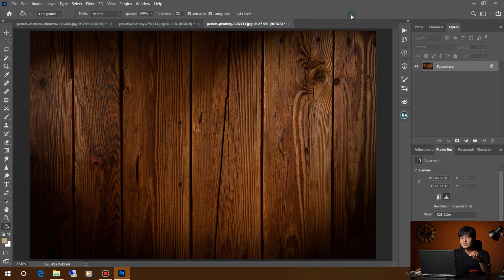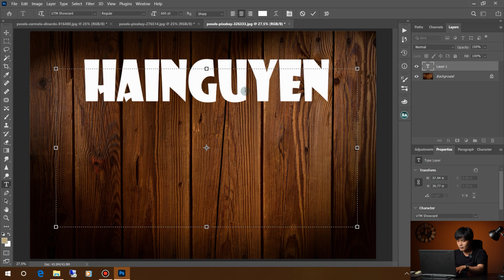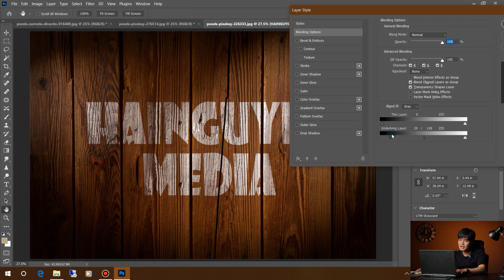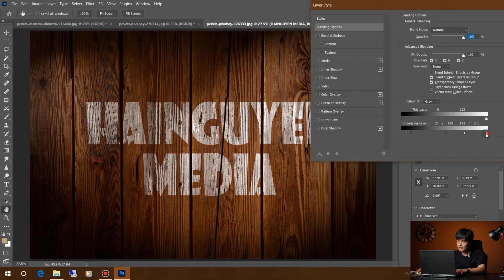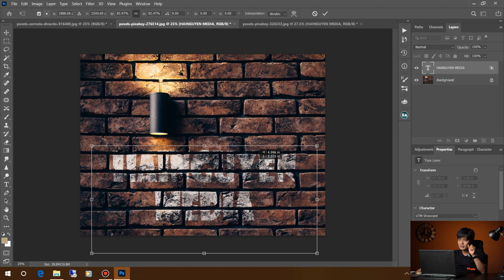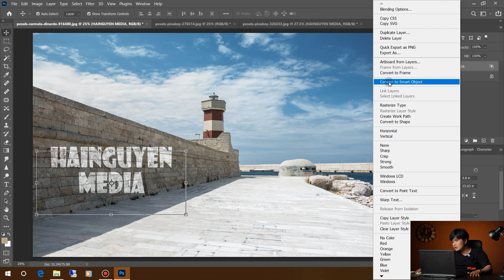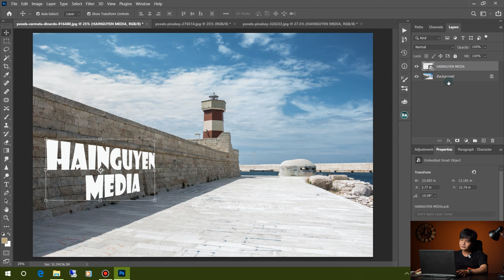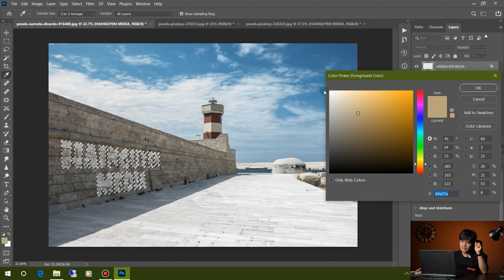HƯỚNG DẪN IN CHỮ LÊN BỀ MẶT GỖ, BÊ TÔNG, GẠCH VV...BẰNG PHOTOSHOP | Hainguyen Media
Mọi người tham gia Group chia sẻ kiến thức nhiếp ảnh này của mình để học hỏi và giao lưu nhé
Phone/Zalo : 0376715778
Nếu bạn muốn mời cafe tôi :
- Vietcombank